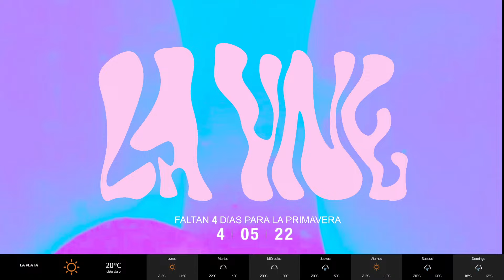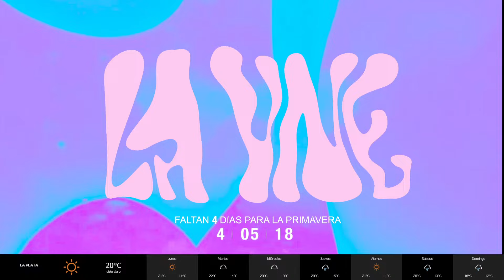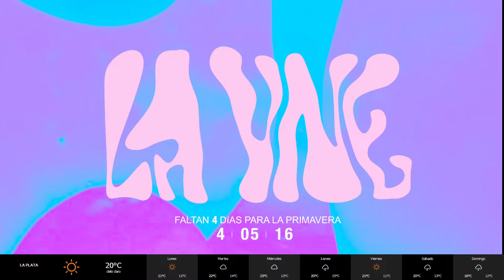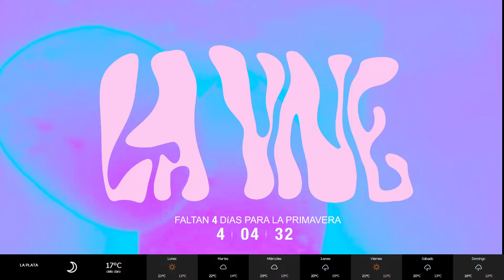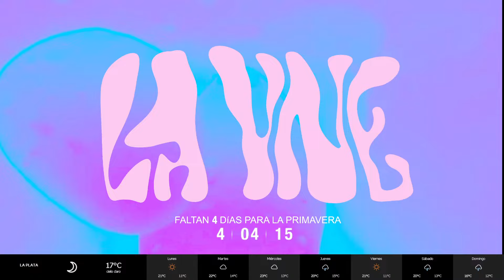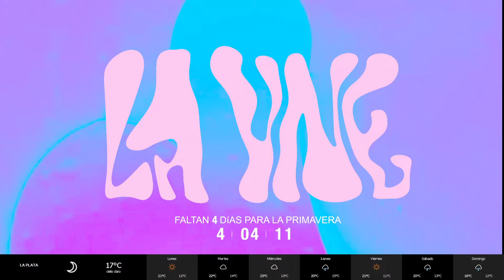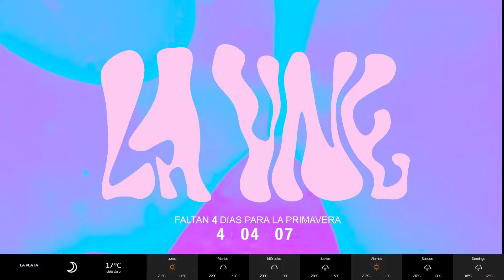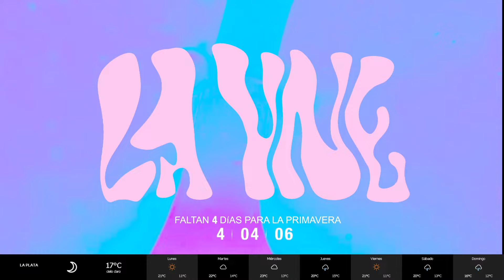ODISEACÓSMICA | ALFAJOR DE QUESO Y DULCE + S.O.S. MI CASA ME ODIA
ODISEA CÓSMICA - LUN A JUE 18 A 20 HS

📡  00:00 Mes de las juventudes | Noche de Los Lápices

🚀 30:25 S.O.S. MI CASA ME ODIA

🌌 01:14:04 Nota con Mir (Mirtha) Figueroa, la dueña de la PyME “Alfajores Mir” en el marco a su victoria en la Fiesta Provincial del Alfajor Artesanal al haber presentado un alfajor de queso y dulce y en el Concurso Nacional del Alfajor Argentino

🌠 01:41:09 Vacaciones y mezclas exóticas